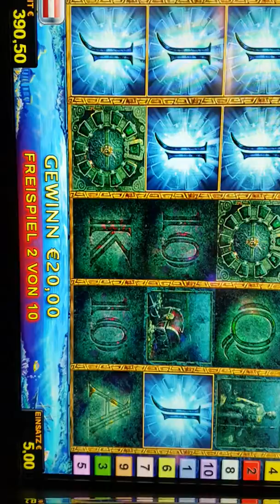Lord of the Ocean 5 Euro Einsatz